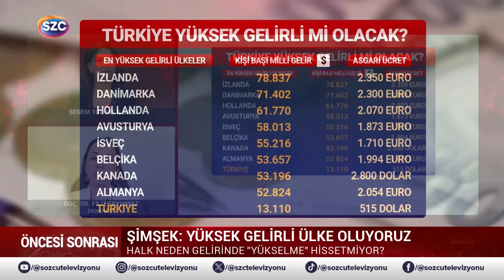Döviz ve Ons Altında Fırtına Var! Mehmet Şimşek Emekliyi Unuttu! Filiz Eryılmaz Anlattı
Digiturk: 60
D-smart: 93
Turkcell TV Plus: 69
Tivibu: 69
Türksat Kablo TV: 76